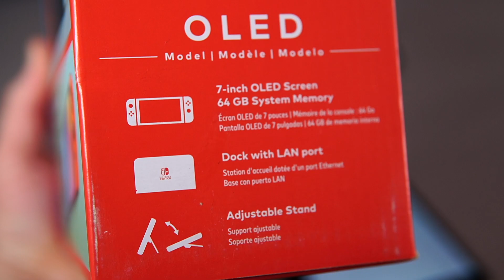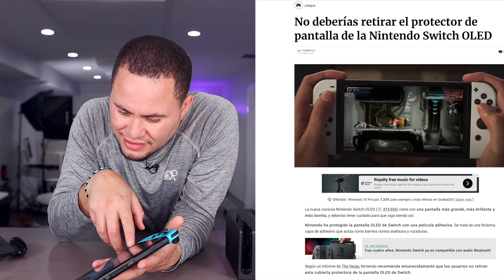UNBOXING NUEVA NINTENDO SWITCH OLED 2021!!!!!!!!!!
POR FIN YA TENGO LA NUEVA NINTENDO SWITCH!